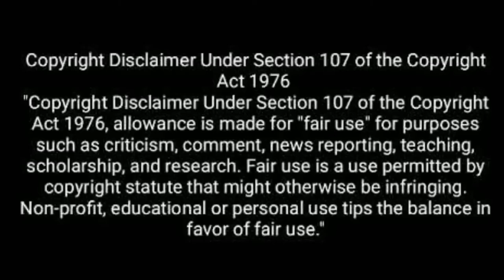How To Install | Hard Disk In DVR | Hikvision DVR | In தமிழ் | MAKE ANYTHING NEW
BUY LINK FOR THIS DVR

VADIVELU VERSION SONG

Now Join Me On Discord

COMMENT YOUR COMMENTS